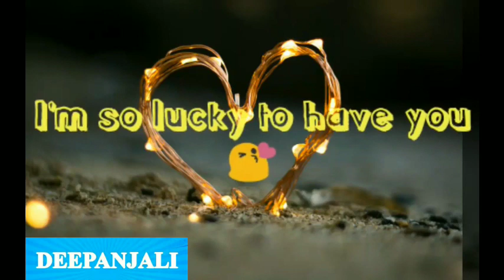best status for gf bf // best status for husband wife // lovely status// whatsApp status